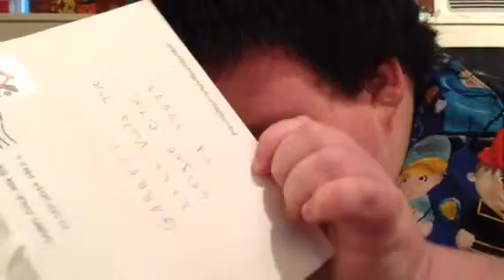Mail - Granny Joanne